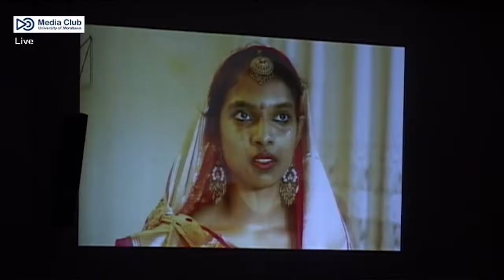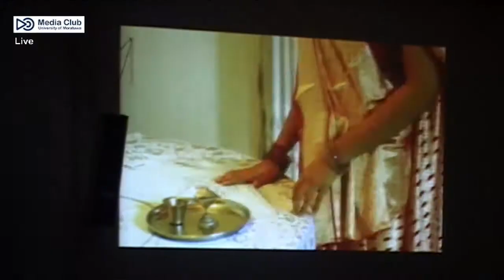Abhina 2017 - Mega Drama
Abhina 2017, the annual concert organized by the Department of Electronic and Telecommunication Engineering University of Moratuwa was held at 29th March 2017 at Civil Auditorium with the honorable participation of Vice Chancellor Prof. Ananda Jayawardhana as the Chief Guest and Mr. Gigiraj Kaushalya as the Guest of Honor.